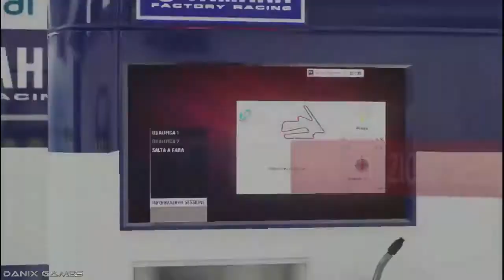MotoGP 15 - Gameplay ITA - Modalità Carriera - Let's Play #71 - Gara Motegi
Origin: Danix0689